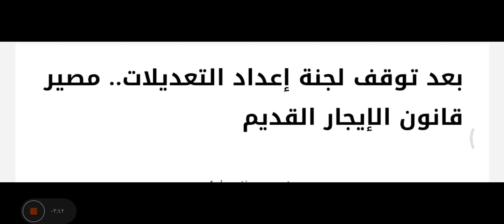مصير قانون الايجار القديم بعد توقف لجنة إعداد التعديلات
مصدر الخبر